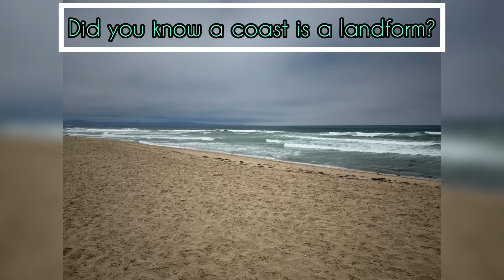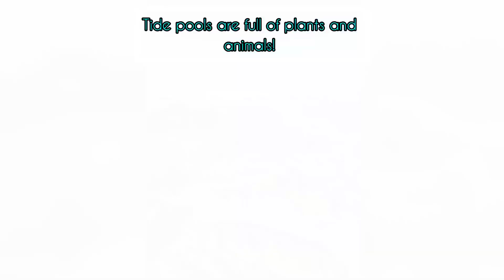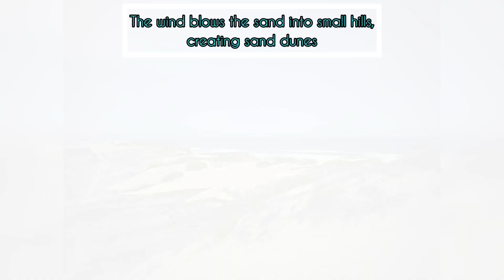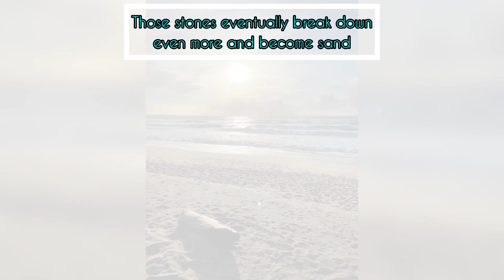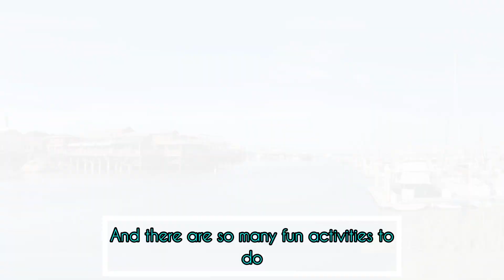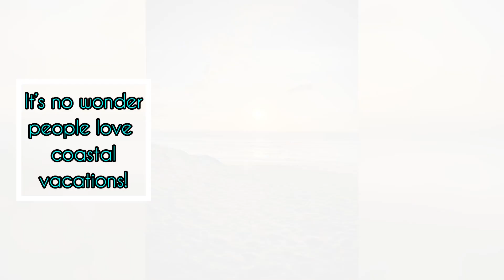All About Coasts-Learning Video for Kids and Family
Learn a variety of interesting facts about coasts, while enjoying coastal scenic photos and videos!

CREDITS:
-InShot App

Information Sources:
-“The World of Ocean Animals: Sea Anemones” by Adeline J. Zimmerman
-“Earth’s Coasts” by Bobbie Kalman
-“West Coast Wild: At Low Tide” by Deborah Hodge
-“The Science of Beach Fun” by R.L. Van
-“DK Smithsonian: Geography-A Visual Encyclopedia by John Woodward and Dr. Kim Bryan
-“Learning About the Earth: Tide Pools” by Colleen Sexton
-“Seagulls” by Ellen Lawrence
-“Is Sand a Rock?” by Ellen Lawrence

-Photos and Video by Taylor at Reflections of Nature